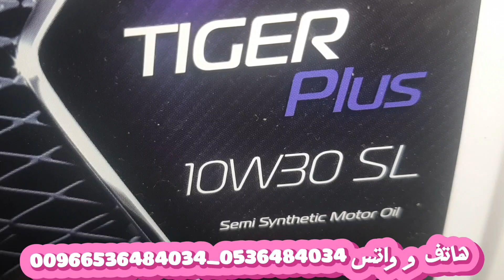3 أخطاء حاول تتجنبها عند تغيير زيت ماتور رش المبيدات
أخطاء شائعة عند تغيير زيت محرك ماتور رش المبيدات
 * اختيار نوع الزيت الخاطئ: استخدام زيت لا يتوافق مع مواصفات المحرك يمكن أن يتسبب في تلف المحرك.
 * إضافة كمية زائدة أو قليلة من الزيت: كل من الزيادة والنقصان في كمية الزيت يمكن أن يؤثر سلبًا على أداء المحرك. يجب ملء الزيت إلى المستوى المحدد في دليل المالك.
 * عدم معرفة وقت تغيير زيت المحرك